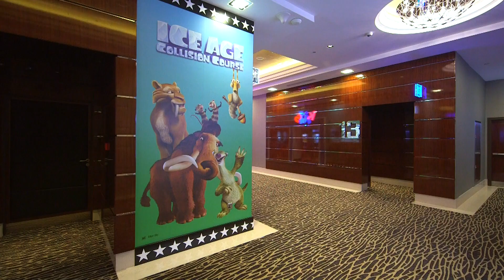VOX Cinemas at Mall of the Emirates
The 24 screen VOX Cinema is on Level 2 of Mall of the Emirates' new extension with
- The region's first IMAX with Laser
- The largest 4DX in the Middle East
- A cinema concept that combines movies with fine food from star chef Gary Rhodes - ThEATre by Rhodes
- Two new Kids cinemas with a kids playroom

or VOX mobile apps.